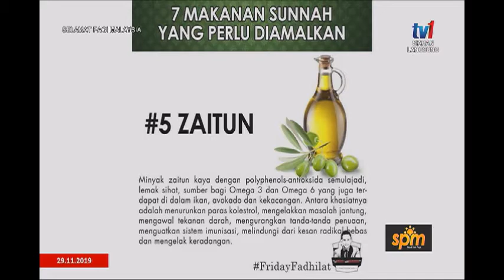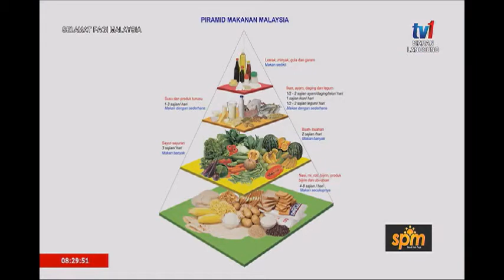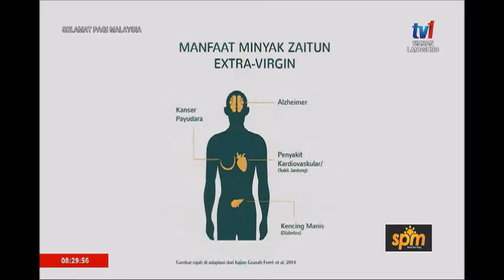29 NOV 2019 – SPM – MEMURNIKAN AMALAN PEMAKANAN SUNNAH